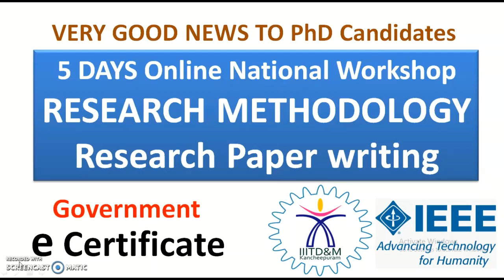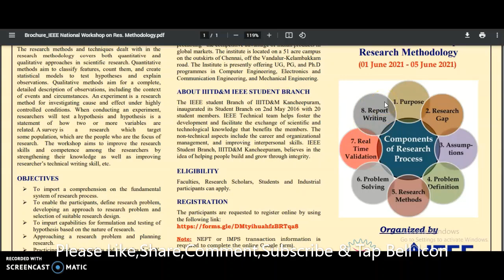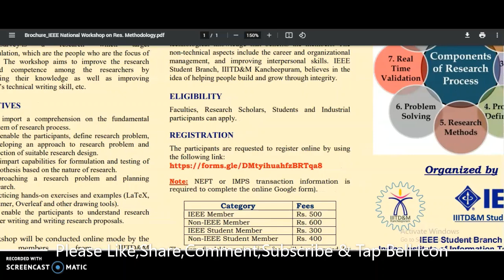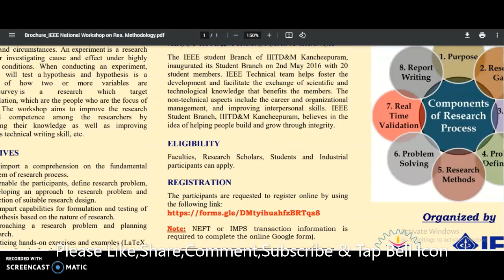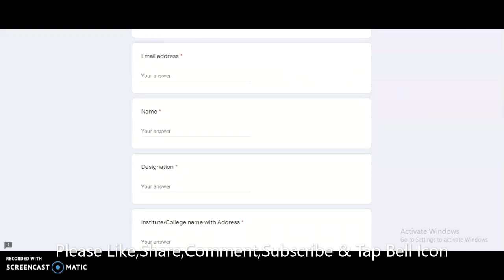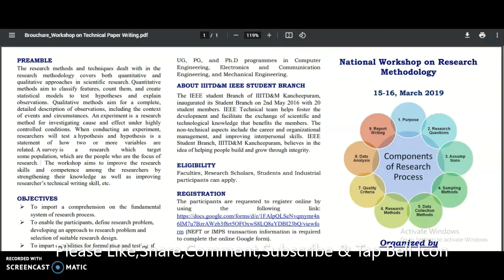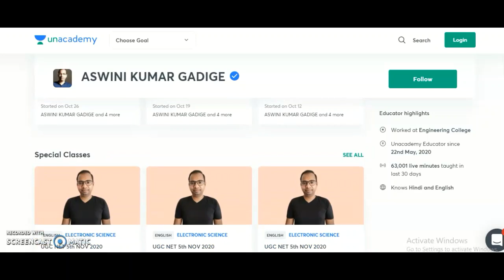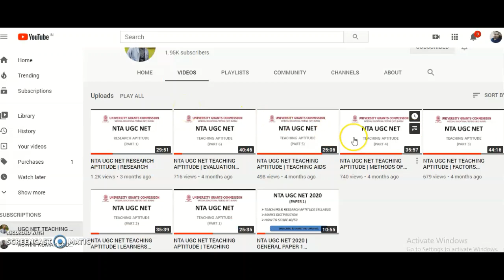Good News to all PhD | 5 Days Online National Workshop | How to Write Research Paper | e Certificate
972 Lecturer Vacancies in Aided Colleges | Only PG | UGC NET/PhD Not Required | Up to Rs 1,42,400 pm